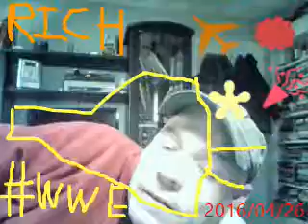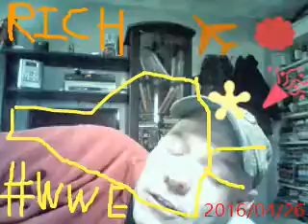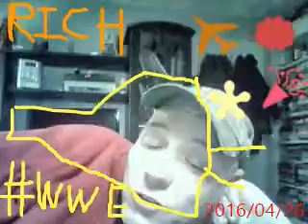wwe the federation years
a look at the most successful period of the wwe from 1984 thru 1993